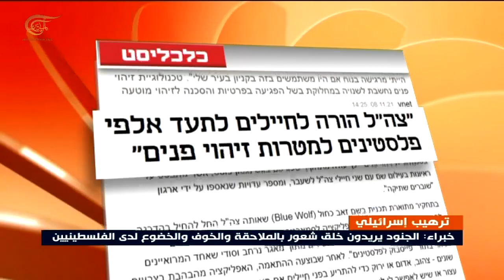جنود إسرائيليون يقتحمون منزلاً في الخليل منتصف الليل ويوقظون الأطفال فيه